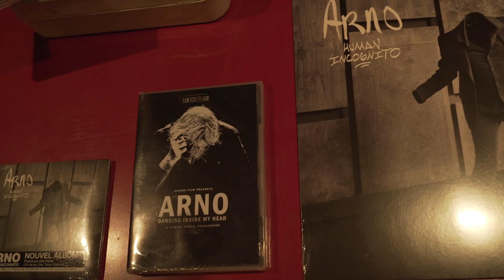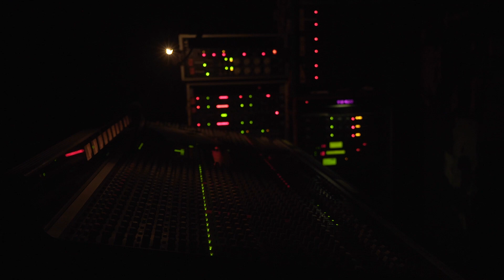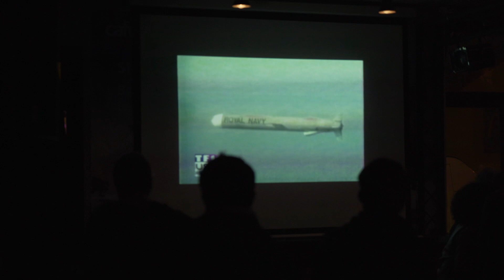Nevers à l'aube, Vlad fait la première partie sauvage d'ARNO, Nevers à l'aube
Petit résumé en images du Festival Nevers à l'aube.